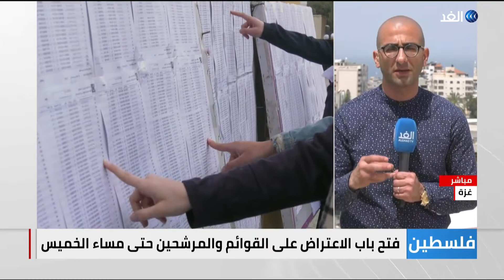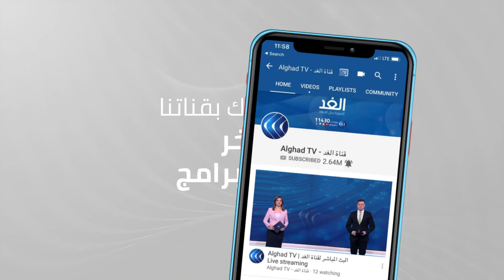فلسطين | لجنة الانتخابات المركزية تعلن عن الكشف الأولي للقوائم المرشحة.. التفاصيل مع مراسلنا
أعلنت لجنة الانتخابات المركزية، الكشف الأولي للقوائم المرشحة للانتخابات التشريعية الفلسطينية للعام 2021، والبالغ عددها 36 قائمة انتخابية.
 يأتي نشر القوائم  بالتزامن مع فتح باب الاعتراض على أي قائمة أو مرشح للانتخابات التشريعية والذي يستمر حتي مساء الخميس القادم.
مزيد من التفاصيل مع مراسلنا في غزة حازم البنا.